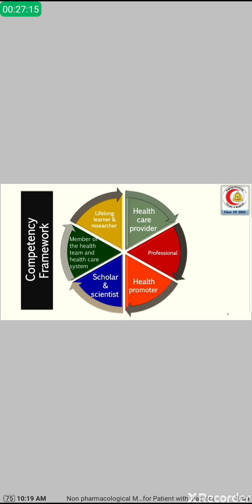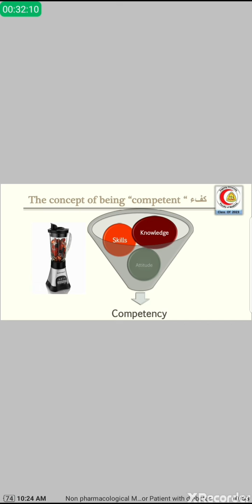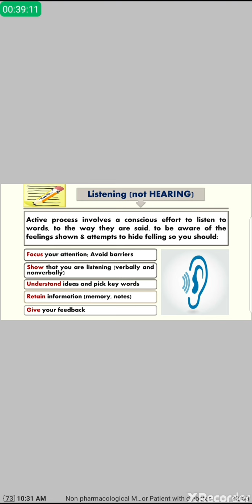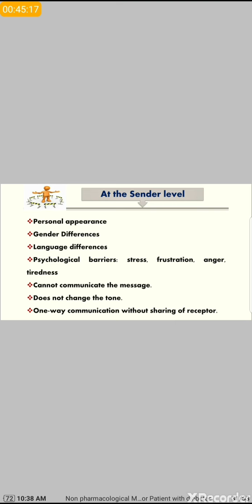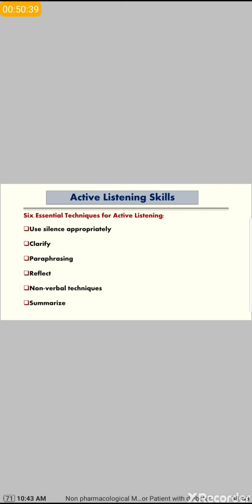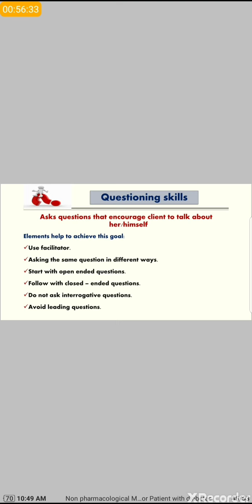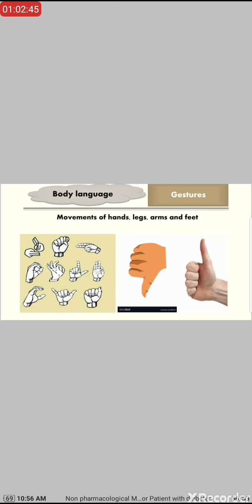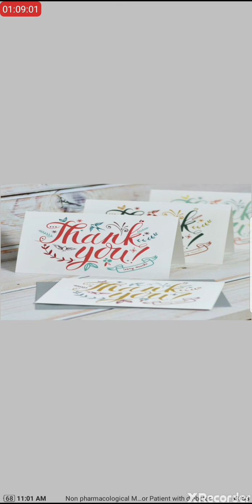Professional practice module